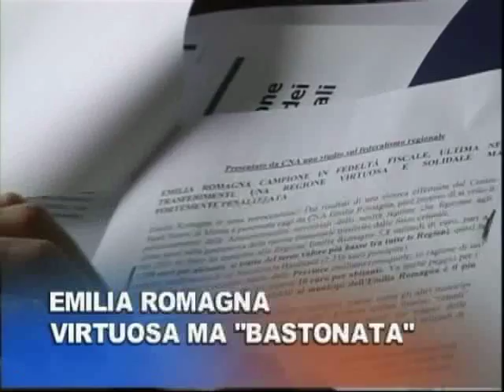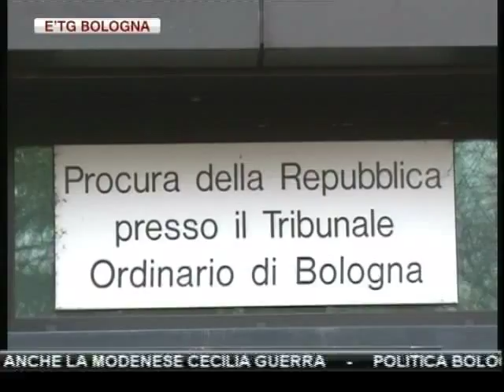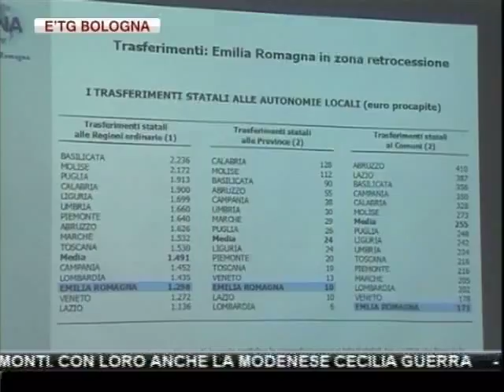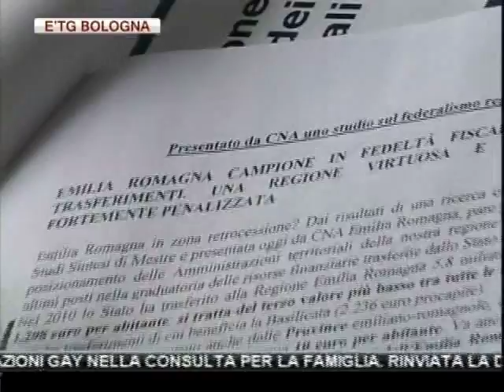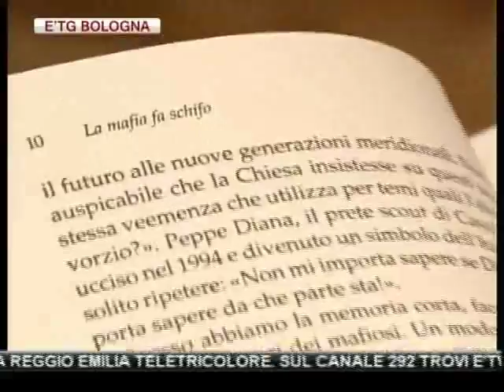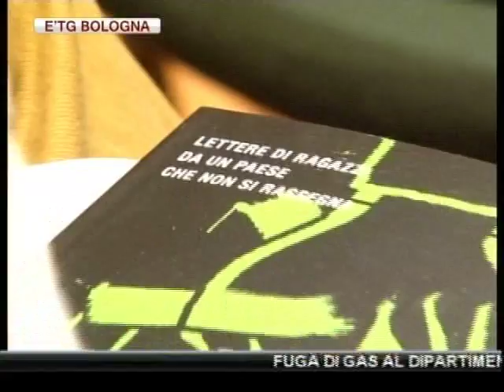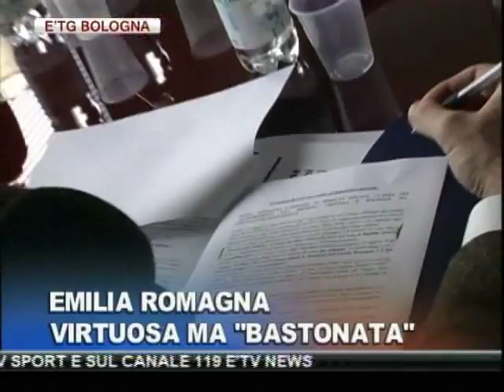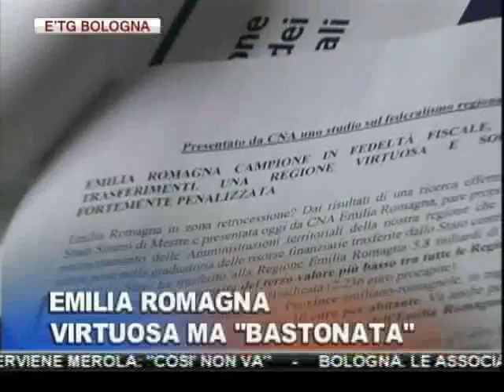etg Bologna 29 11 2011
FUGA DI GAS AL DIPARTIMENTO DI ASTRONOMIA DI VIA RANZANI: EVACUATE UN CENTINAIO DI PERSONE, TRA STUDENTI, IMPIEGATI E DOCENTI. AL LAVORO I TECNICI DI HERA

I BOLOGNESI ELENA UGOLINI (LICEO MALPIGHI) E GIANLUIGI MAGRI (UDC) DIVENTANO SOTTOSEGRETARI DEL GOVERNO MONTI. CON LORO ANCHE LA MODENESE CECILIA GUERRA

POLITICA BOLOGNA. CENTROSINISTRA NEL CAOS, I VENDOLIANI SI ASTENGONO SULLA FUSIONE ATC-FER. INTERVIENE MEROLA: "COSI' NON VA"

BOLOGNA. LE ASSOCIAZIONI CATTOLICHE DIFFIDANO IL COMUNE DAL FAR ENTRARE ORGANIZZAZIONI GAY NELLA CONSULTA PER LA FAMIGLIA. RINVIATA LA DECISIONE FINALE